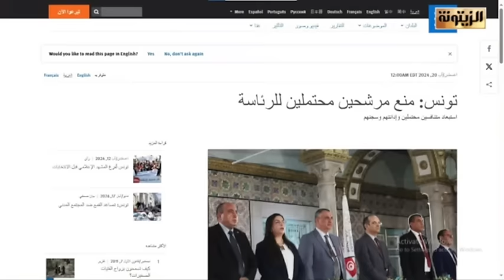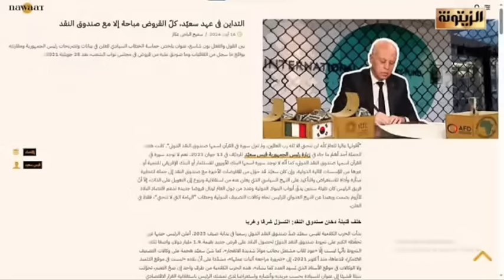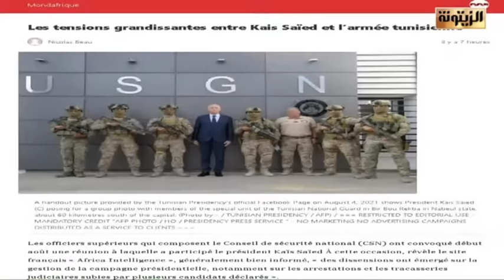سهام بادي: ليس بغريب على سعيد استعداء الجميع وصل اليوم لاستعداء قيادات القوى الصلبة